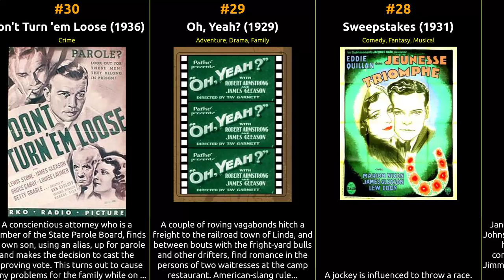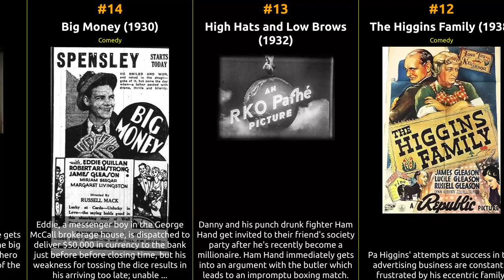James Gleason - Best movies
The filmography of James Gleason

1 The Clock
2 It's a Wise Child
3 Star Wars: The Empire Strikes Back
4 Trials of Life
5 Should Husbands Work?
6 Fast Companions
7 Chicken Ranch
8 His Brother's Keeper
9 A Star for Jeremy
10 Grandpa Goes to Town
11 Two Gals and a Guy
12 The Higgins Family
13 High Hats and Low Brows
14 Big Money
15 Off His Base
16 The Life of Riley
17 Fairways and Foul
18 The Covered Trailer
19 Orders Is Orders
20 Yoo-Hoo
21 Dumbbells in Ermine
22 Joe Palooka in Triple Cross
23 Hollywood Thrill-Makers
24 The Shannons of Broadway
25 The Dude Goes West
26 Joe Palooka in the Squared Circle
27 Hot Tip
28 Sweepstakes
29 Oh, Yeah?
30 Don't Turn 'em Loose
31 Beyond Victory
32 Penguin Pool Murder
33 We're Only Human
34 The Devil Is Driving
35 Hay Foot
36 This Man's Navy
37 The Ex-Mrs. Bradford
38 The Big Game
39 Murder on the Blackboard
40 Murder on a Honeymoon
41 The Big Gamble
42 Puttin' on the Ritz
43 The Plot Thickens
44 Tanks a Million
45 The Matrimonial Bed
46 Suicide Fleet
47 Nine Lives Are Not Enough
48 Murder on a Bridle Path
49 Forty Naughty Girls
50 The Jackpot
51 A Date with the Falcon
52 The Crooked Circle
53 The Falcon Takes Over
54 Once Upon a Time
55 Suddenly